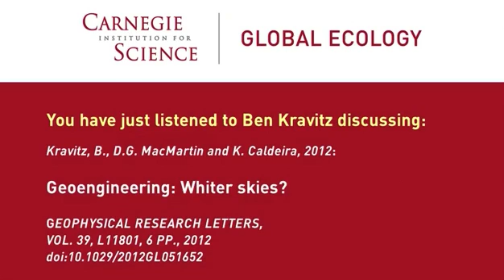Geoengineering: Whiter skies? Ben Kravitz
Ben Kravitz, post-doctoral research scientist at the Carnegie Institution for Science's Dept. of Global Ecology on the Stanford University campus discussing:

B. Kravitz, D.G. MacMartin, and K. Caldeira

Geoengineering: Whiter skies?

GEOPHYSICAL RESEARCH LETTERS, VOL. 39, L11801, 6 PP., 2012
doi:10.1029/2012GL051652